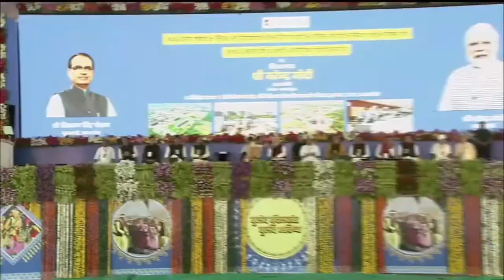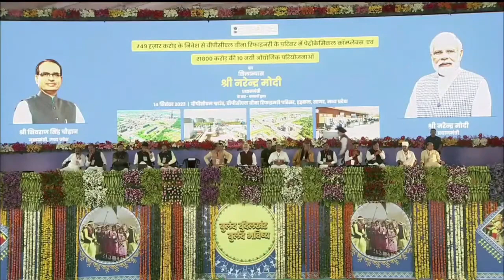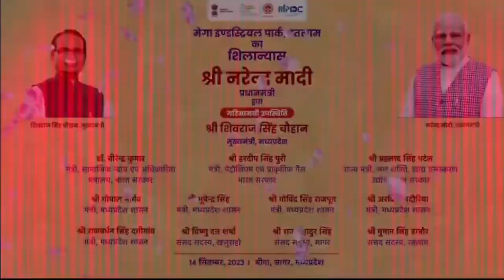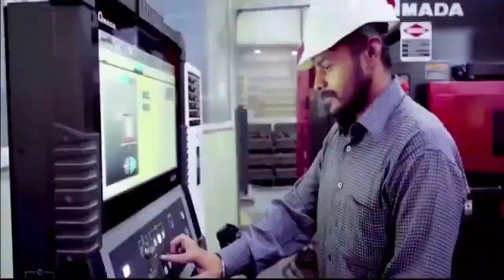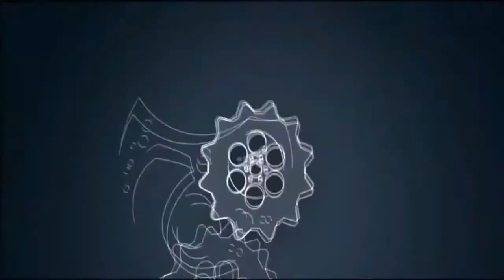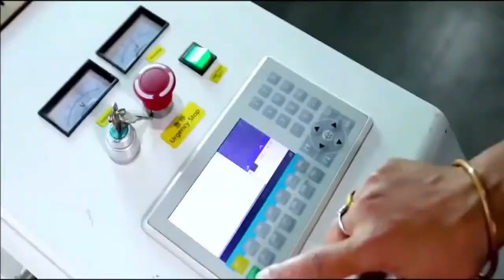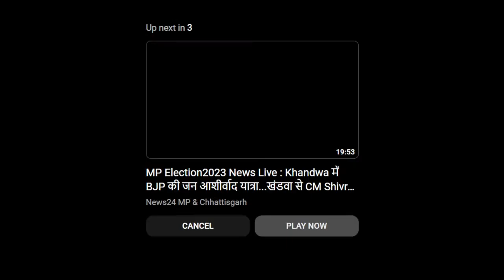PM श्री Narendra Modi द्वारा बीना रिफाइनरी में विशाल पेट्रोकेमिकल कॉम्प्लेक्स का भूमिपूजन